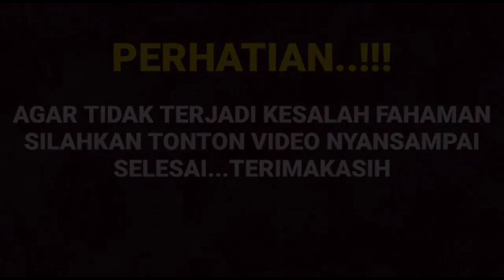Heboh bund Rico Ricardo bocorkan kalau Amanda masih sakit dan ditemani slalu Arya saloka ternyata..?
__SEKIAN & TERIMAKASIH___